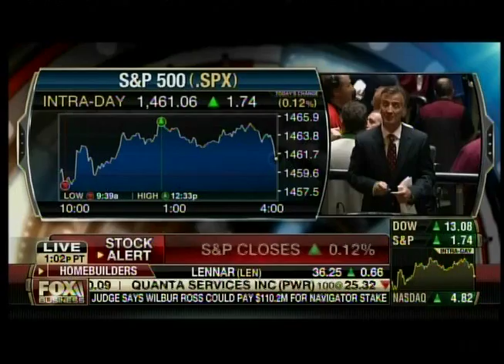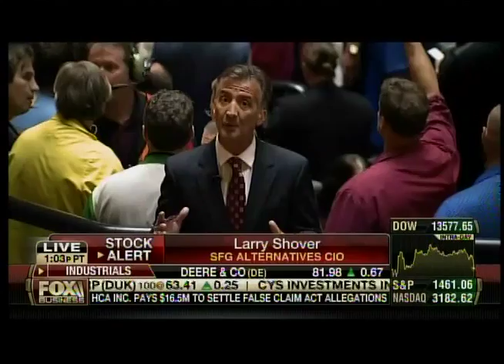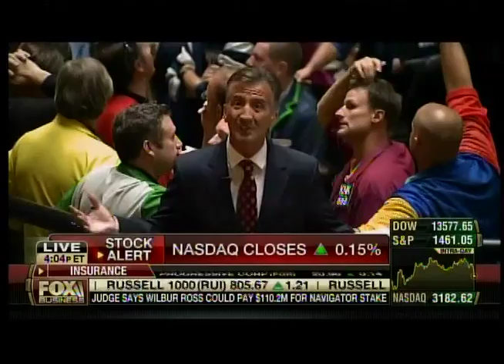Larry Shover - FOX BUSINESS NEWS "Closing Bell" - 09/19/12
Lest I sound like a broken record, it appears the market is (still) resigned to the fact that Central Bank liquidity will provide a decent (stock market) tailwind - for now.  Markets are looking around sluggish data (ex-housing) realizing that the Fed will keep prices pumped up until further notice.  However, keep a close eye on global PMI's (Thursday) - could be a narrative changer!